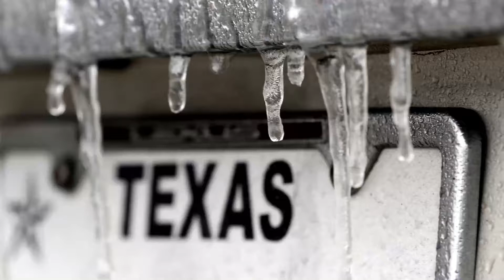Bão tuyết lớn đổ bộ miền nam nước Mỹ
Một trận bão tuyết lớn đổ bộ vào miền nam nước Mỹ hôm 17/1 khiến giao thông tê liệt, nhiều trường học phải đóng cửa và hàng ngàn chuyến bay bị trì hoãn hoặc hủy bỏ.